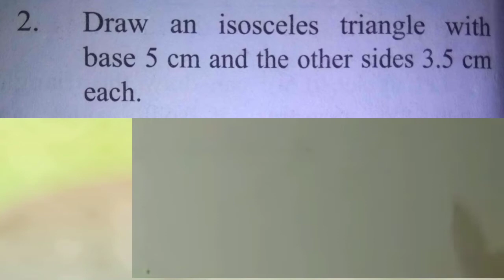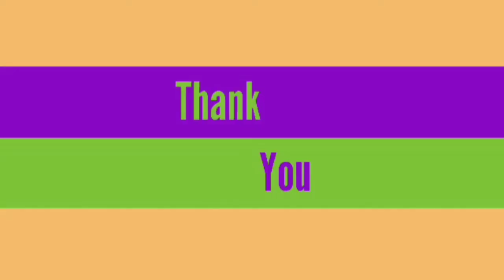Std. 7 Maths Geometrical Construction (Practice Set 2) इयत्ता 7 वी गणित भौमितिक रचना (सराव संच 2)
या अभ्यासक्रमाला अनुसरून व्हिडिओ पाठवण्यात येत आहेत.
विद्यार्थ्यांची परिपूर्ण तयारी करणे आणि त्यांना शिक्षणाच्या प्रवाहात टिकून ठेवणे हा  यामागील उद्देश आहे.
यातील सरावसंच 1 या व्हिडिओची लिंक पुढे दिली आहे. तो व्हिडिओ तुम्ही सर्वांनी पाहावा.